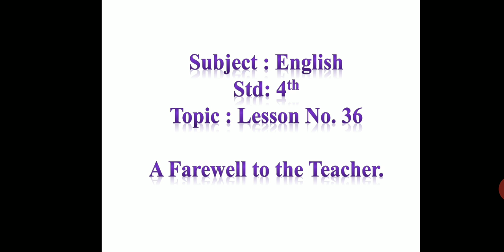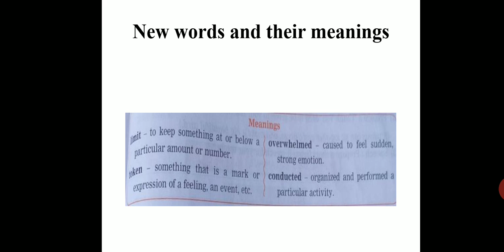Farewell to the teacher Std 4th